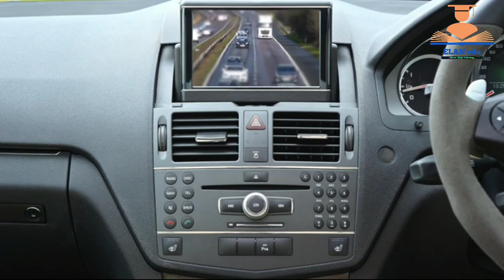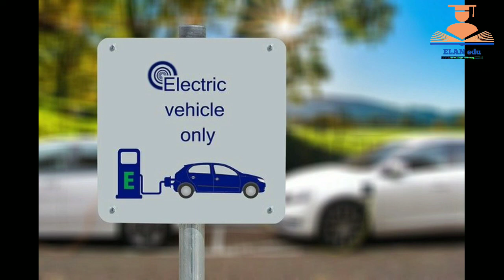TESLA||ELON MUSK IN INDIA || SOON IN TAMILNADU ||விரைவில் தமிழகத்திலும் ELON MUSK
தமிழகம்,

மகாராஷ்டிரா,

குஜராத் மற்றும்

ஆந்திர மாநிலங்களிலும் தனது செயல்பாடுகளை மேற்கொள்வதற்காக அம்மாநில அரசுகளுடன் டெஸ்லா பேச்சுவார்த்தையில் ஈடுபட்டு வருவதாக தெரிவித்துள்ளது